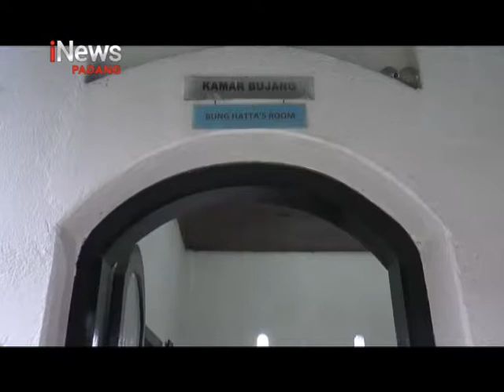Ma'ruf Amin Terinspirasi Sismtem Koperasi Bung Hatta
Calon Wakil Presiden nomor nol satu Ma'ruf Amin mengaku terinspirasi dan akan membangun kembali konsep ekonomi dan koperasi yang digagas Wakil Presiden pertama Indonesia, Bung Hatta.